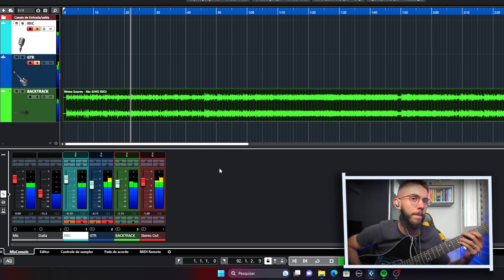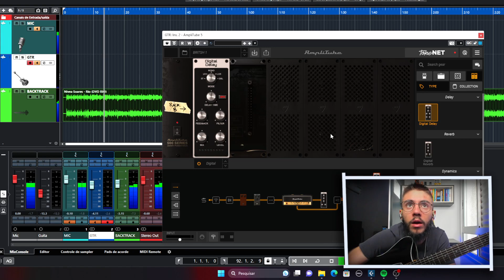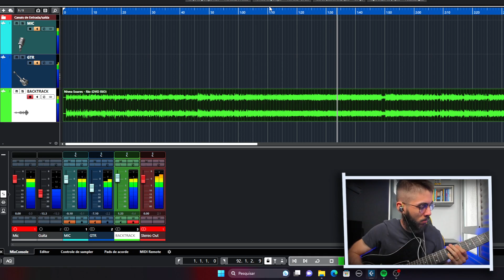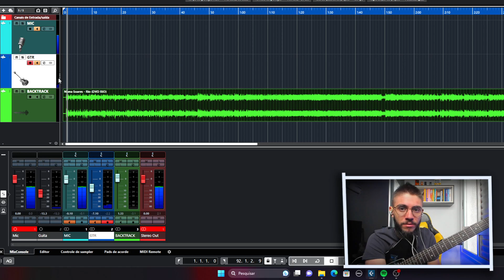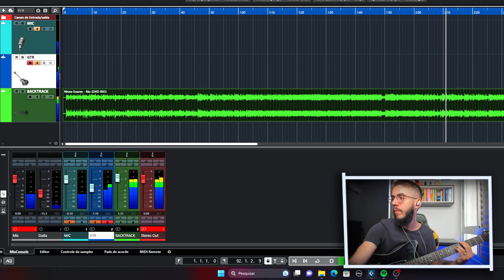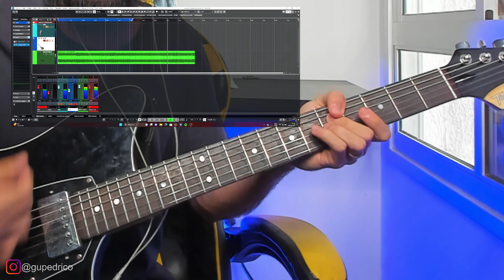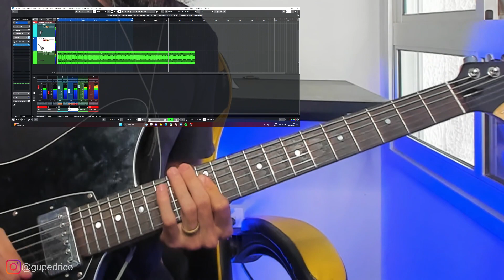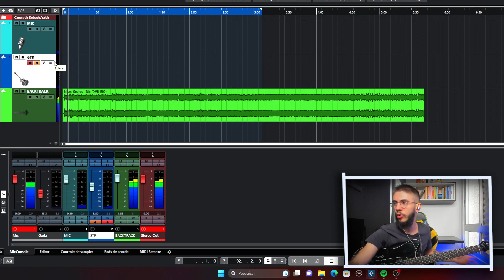Tirando música de ouvido e gravando #1 - Rio De Deus - Nívea Soares